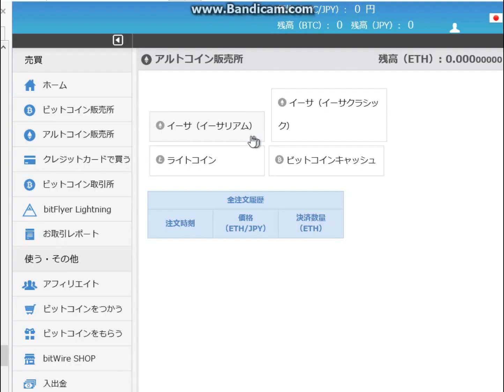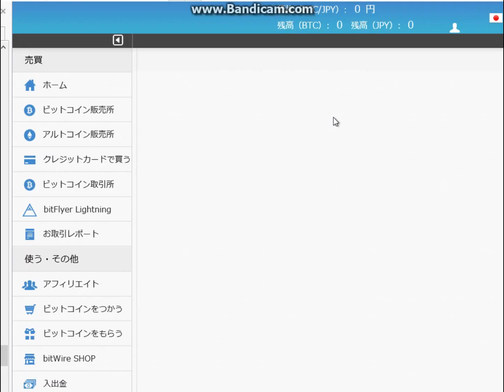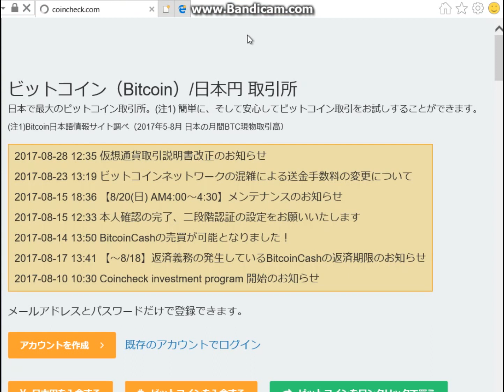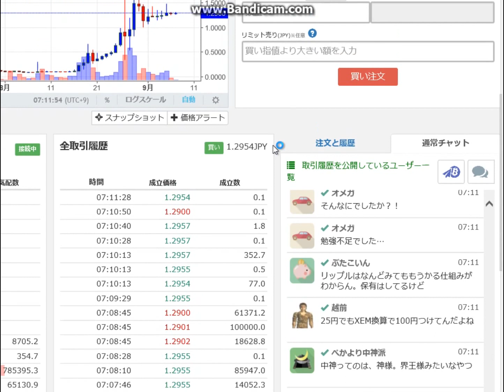朝の仮想通貨20170907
2017年9月7日朝、
イーサリアムは、37370円です。
BTHは、75998円です。
Liskは、763.59円、
Zcashは、27298円です。
Rippleは、25.294円です。
NEMは、33.457円です。
ZAIF/JPYは、1.2954です。
ビットコインは、50万円回復です。
ビットコインキャッシュは、大きく反発です。
ザイフは、小安いです。
bitflyerの口座の時価総額は、134円です。
coincheckの口座の時価総額は、0円です。
zaifの口座の時価総額は、18407円です。
24時間取引量合計は、17,570です。

■みんかぶ
短期決戦プロフィール

■運営サイト
南国市場

■運営ブログ
アキオの通販生活DX

twitterアカウントは、@soopy360です。